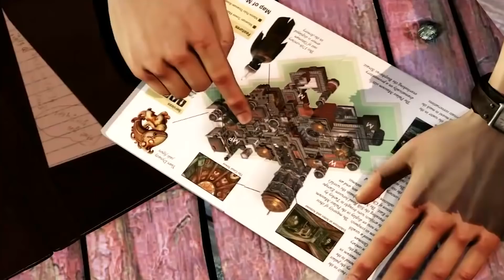7 Villains Who Cheated You Out of a Boss Fight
You spent the whole game looking forward to a showdown with these villains, then never got to fight them fair and square! C'mon game, where's our boss battle?!